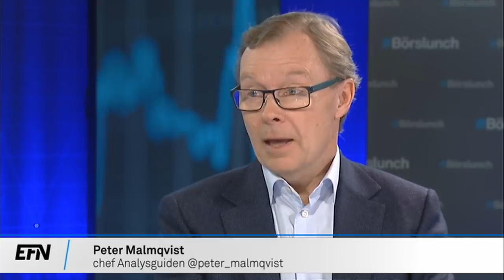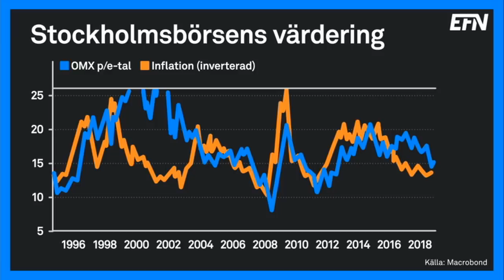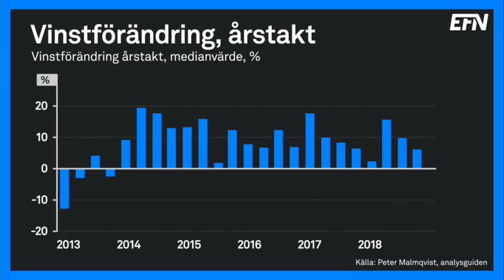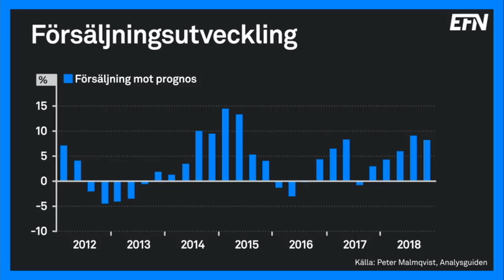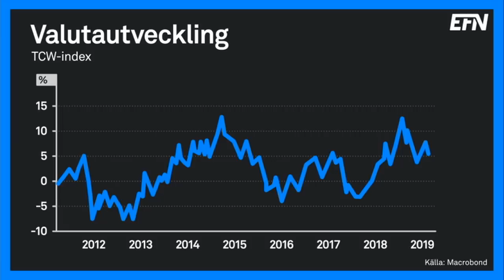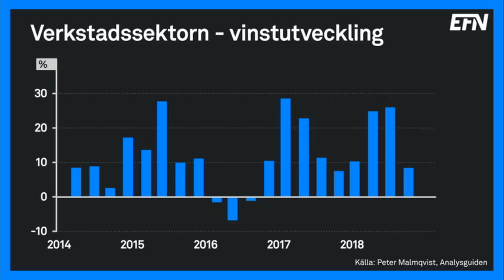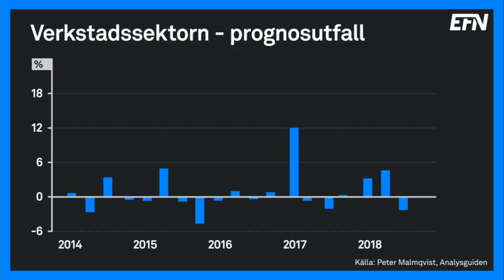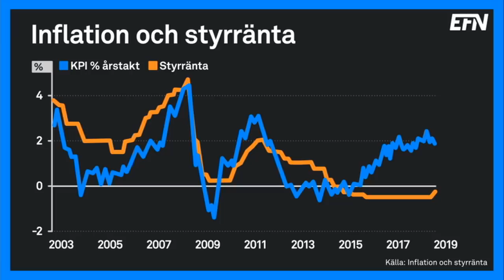Peter Malmqvist: Systemet för nyproduktioner måste ses över | Börslunch 4 mars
Rapportsäsongen för det fjärde kvartalet är över och det är hög tid att sammanfatta. Detta görs tillsammans med Peter Malmqvist från Analysguiden som bland annat tittat på Stockholmsbörsens värdering, verkstadssektorn och byggsektorn.